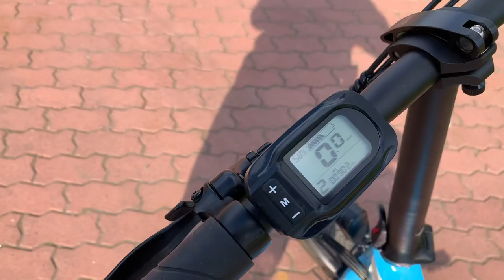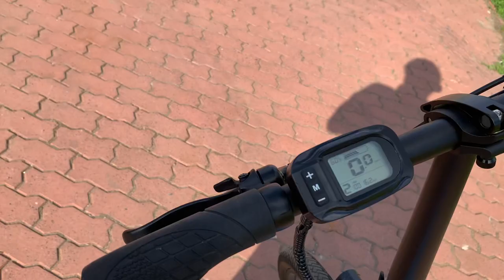Like.bike S9+ (год владения)